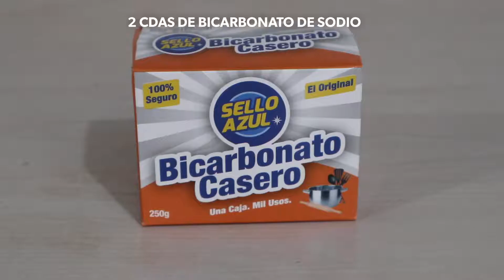Cómo Quitar el Mal Olor de los Zapatos 👞🤢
Cómo Quitar el Mal Olor de los Zapatos con Bicarbonato de Sodio 👞🤢
Síguenos para más Tips. 🤩